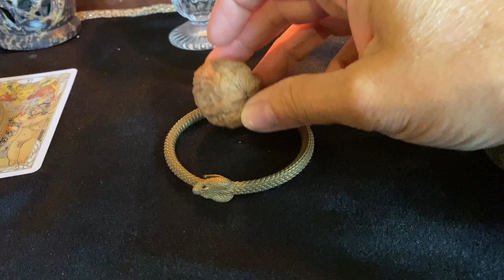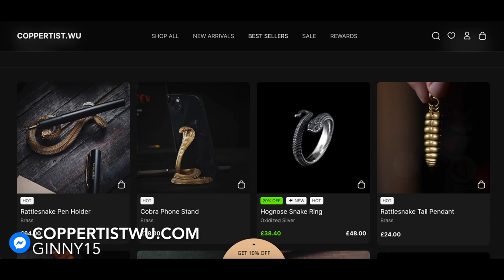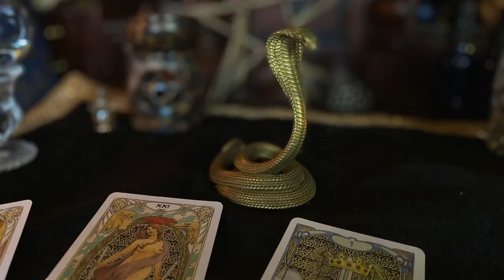Snake Witchcraft & Serpent Sorcery : Discovering this ancient witchcraft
Join me as we study the rituals associated with serpents, the ouroboros and their impact on modern day witchcraft AND get 15% off at Coppertist.Wu by clicking and using my code GINNY15

Serpents have long held symbolic significance across cultures, representing transformation, wisdom, and divine energy. Discover the profound connections between snakes and witchcraft as we explore their role in spells, rituals, and ancient mythologies. We'll dive into the ancient lore surrounding snakes, from their association with goddesses and deities to their representation as guardians of hidden knowledge and their relevance to modern day doctors.  I do adore a serpent, especially in witchcraft.

I have a new BLOG!! do have a look and let me know what you think - someone said that it is a bit Granny. is it?